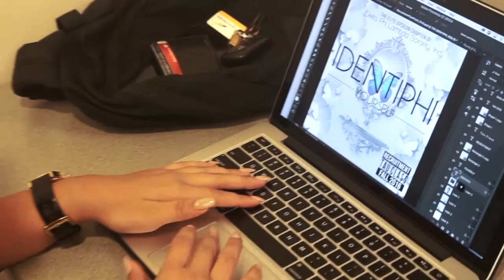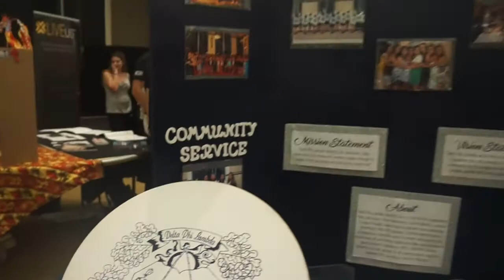UCF DPhiL: Fall 2016 Recruitment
The Elite Epsilon Chapter of Delta Phi Lambda Sorority, Inc. presents Tau Class Recruitment.